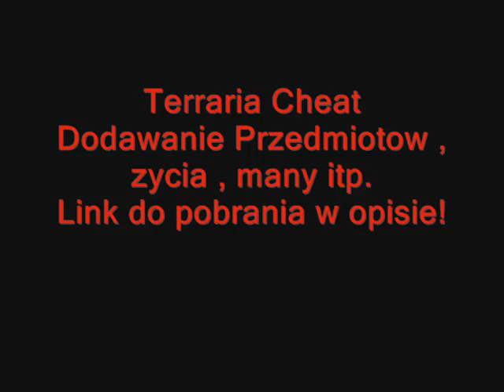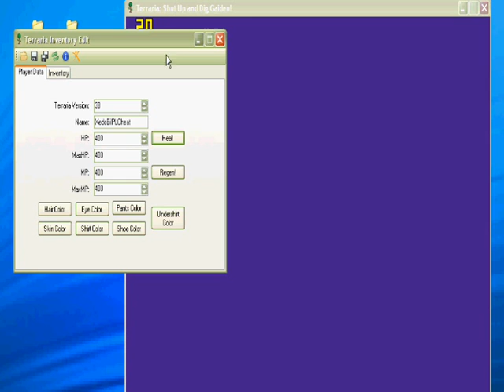Terraria Cheat Dodawanie itemkow , zycia , many [PL]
Instrukcja:

1.Klikamy na "Open Player" i wybieramy swojego gracza.
2.W "MaxHP" i "MaxMP" wpisujemy 400.Zycie i mana wzrosnie nam do 400!
3.Przechodzimy w zakładke "Inventory".
4.Ponownie "Inventory" w okienku!
5.Klikamy na Empty  wybieramy sobie przedmiot i ilosc sztuk.
6.Nastepnie klikamy "Save"
7.Tak mozemy sobie pododawac przedmioty.
8.Na koncu klikamy na dyskietke [tą pojedyńczą] i się wszystko zapisze.
9.Wchodzimy na postać i cieszymy się nowymi itemkami.